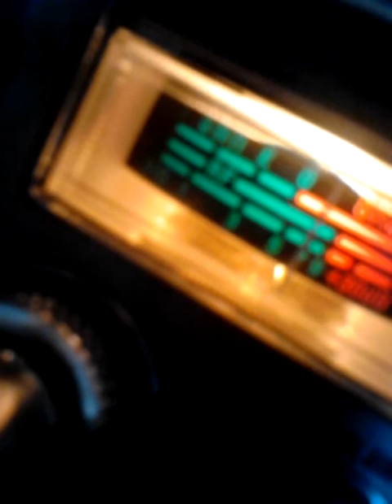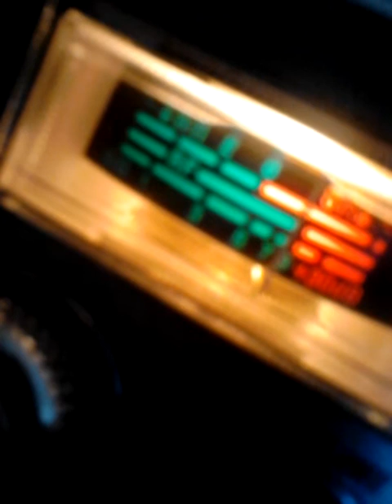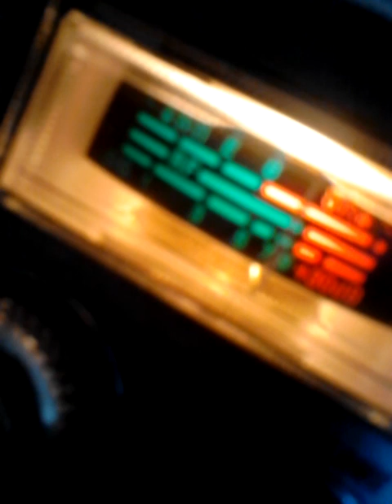December 3, 2013 2:02 PM